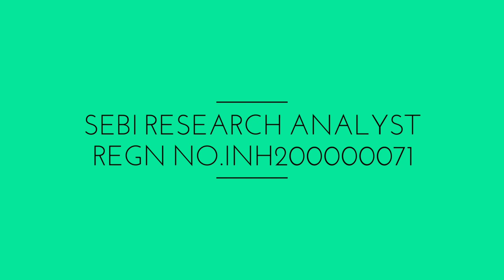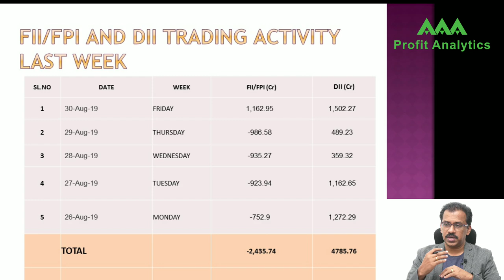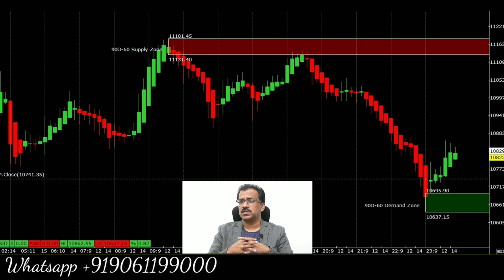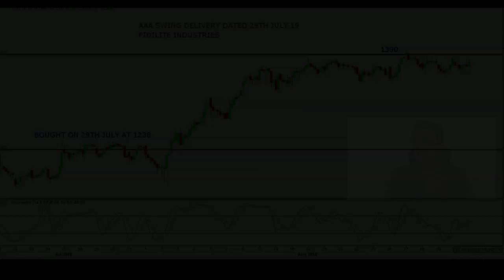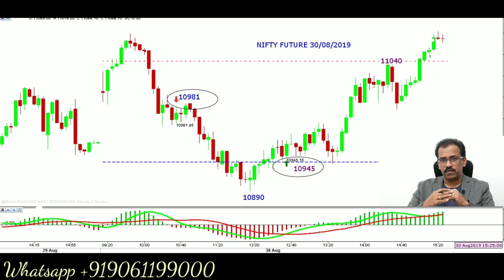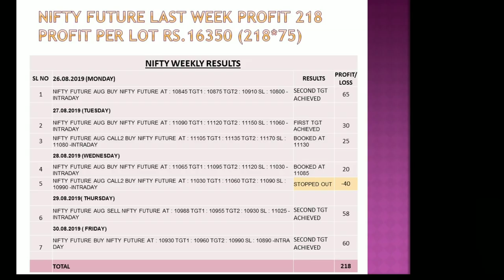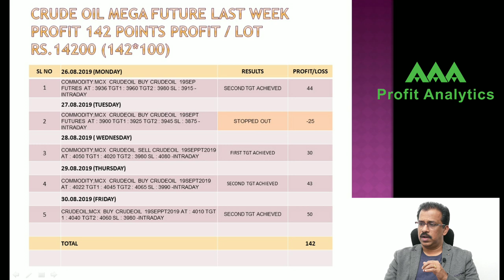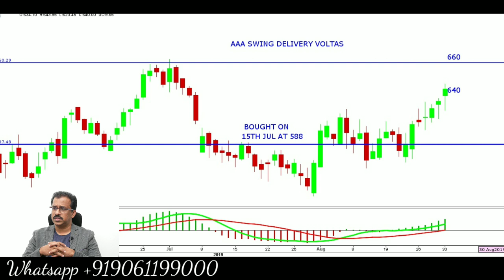AAA Profit Analytics CEO Sajeesh Krishnan's weekly view dated 31stAugust 2019. In Malayalam.